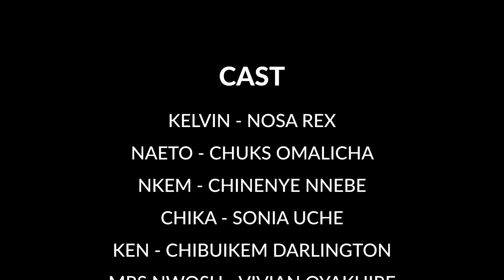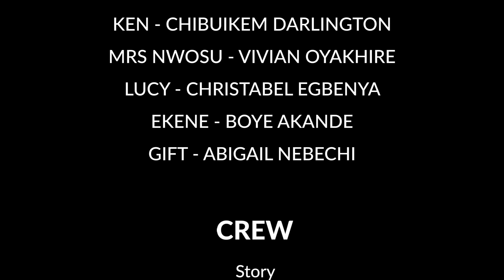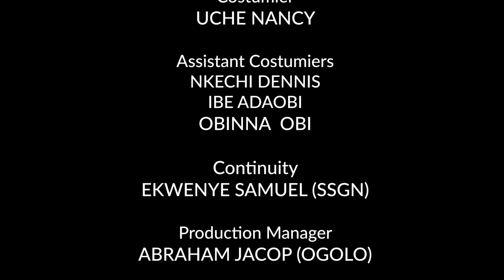HELPED SEASON 2 EPISODE 5 - Chinenye Nnebe and Chuks Omalicha latest Nigeria movie 2021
Helped season 2 is finally here, thank you all for your patience. Grab your pop corn and juice...

This is all about Friendship, Love and Betrayal. Seat back, relax and enjoy.